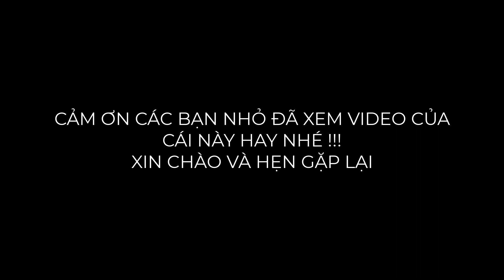DẠY BÉ NHẬN BIẾT CÁC CON VẬT THÔNG QUA TIẾNG KÊU VÀ HÌNH ẢNH | CON GÌ ĐÂY